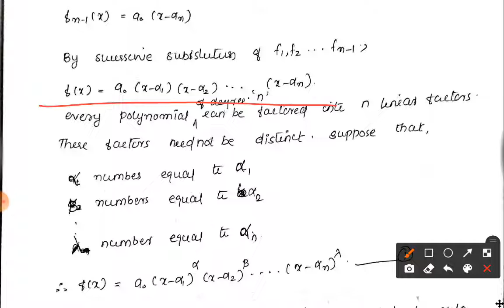TE video 6